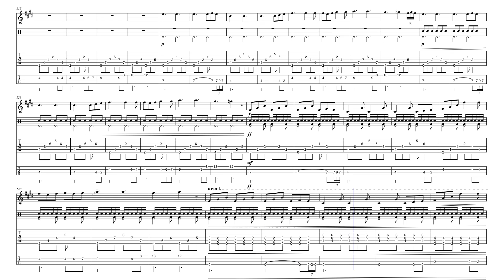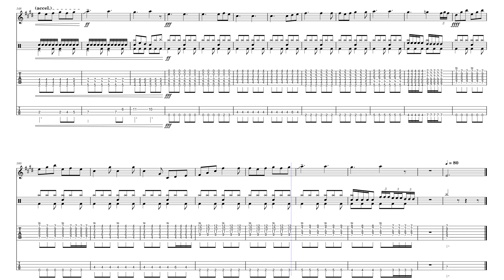fallen leaves by me again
guhja huja